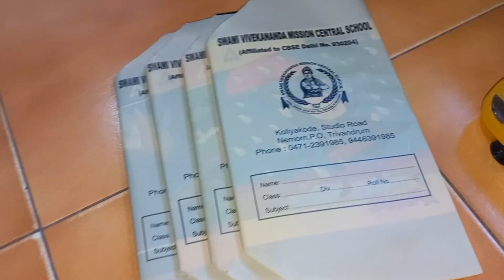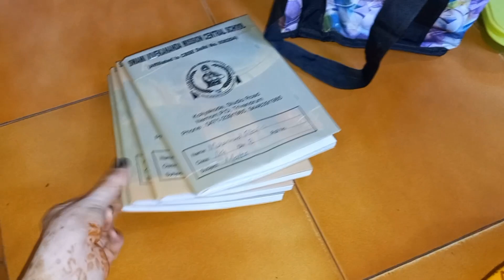മോന്റെ സ്കൂൾ ബാഗ് പാക്കിങ് 🎒📙📘 പണിയെടുത്തു എനിക്ക് വയ്യ 😜😜@bismisvlog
pls watch my videos

and